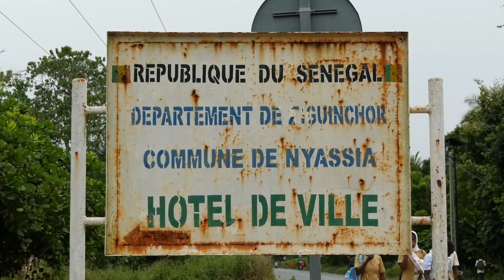Niassya : la Mairesse, Mme Justine Manga, quitte l'UCS de Baldé et rejoint Doudou Kâ !